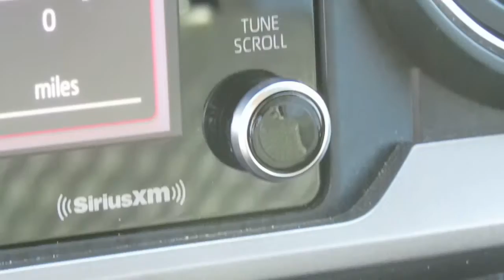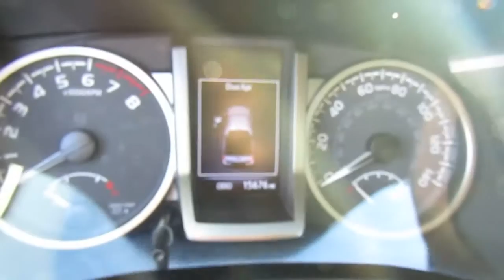2021 Toyota Tacoma 4WD TRD Off Road Double Cab 5' Bed V6 MT (Natl)